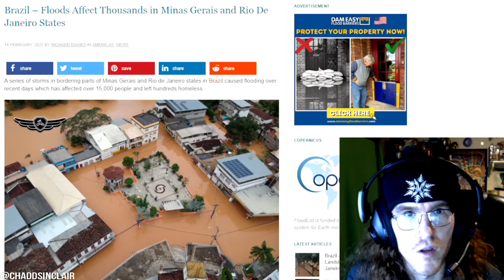Deadly Flooding In Brazil! 2022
Deadly Flooding & Mudslides In Brazil!
A series of storms in bordering parts of Minas Gerais and Rio de Janeiro states in Brazil caused flooding over recent days which has affected over 15,000 people and left hundreds homeless.
PETROPOLIS, Brazil — The death toll from devastating mudslides and floods that swept through a mountainous region of Rio de Janeiro state has reached 58, local authorities said Wednesday.
The city of Petropolis was slammed by a deluge on Tuesday, and Mayor Rubens Bomtempo said the number of dead could rise as searchers picked through the wreckage.
Rosilene Virgilio, 49, was in tears as she recalled the pleas for help from a woman she couldn’t save.
Send me something to unbox or review Send fan mail or anything for me to open or unbox as well to give you a spotlight in one of my videos!
13431 71a ave
surrey bc
v3w2l2
canada

Filmed On: Gopro Hero 5 Black
Edited with: Filmora
sinclairsmotorsports, communityboardshop,

Epic Games: Use Creator Code: RedEyeGinger

 Go Buy Some RAZE Energy with my link/creator code:
USE CODE: REDEYEGINGER